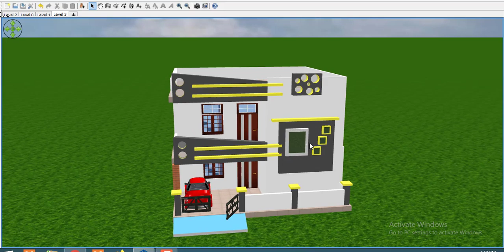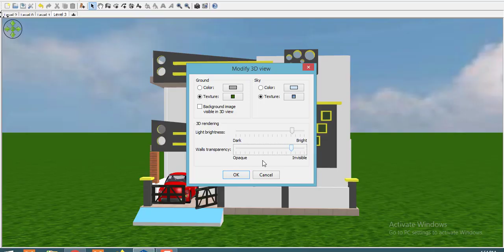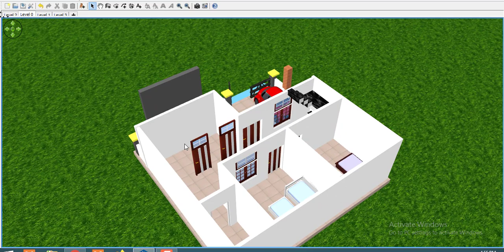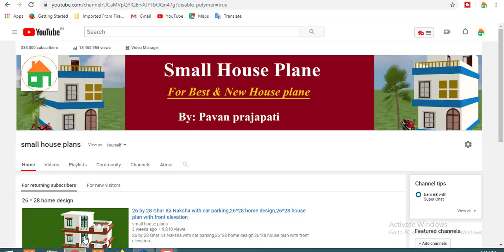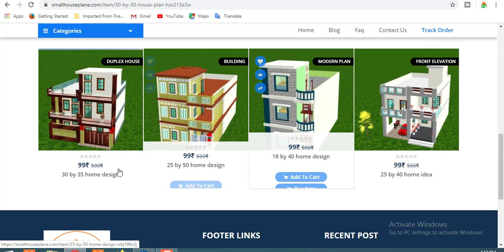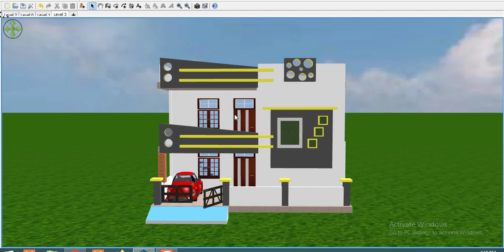30 by 30 house plan with car parking,30 by 30 home design with car parking,30*30 duplex house plans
30 by 30 house plan with car parking,30 by 30 home design with car parking,30*30 duplex house plans

small house plan offers wide range of floor plan as well as 2d plan. small house plan is the best website for downloading and seeing the best home design for free

Tags; 30 by 30 ka makan, 30 by 30 house plan 3d,30 by 30 ka plan, Sweet home, Indian house plan, Front elevations,Home designs,30 feet by 30 feet house plans, 30*30 house map,30*30 feet house map, 40*40 duplex house plans,30 by 30 home design with car parking, Small home design,30 by 30 home design,30 by 30 house plan,30 by 30 ghar ka naksha,30 by 30 house map,30 by 30 modern home design